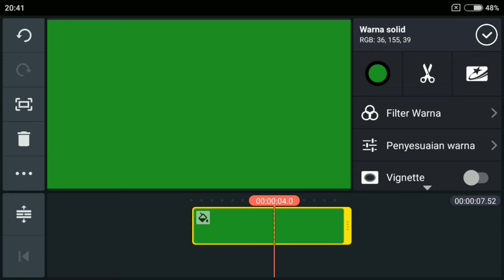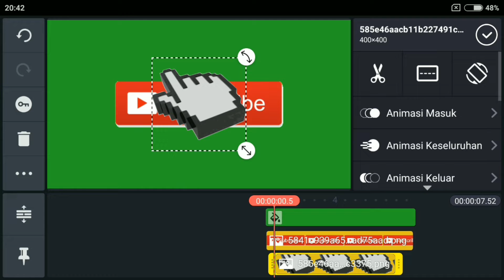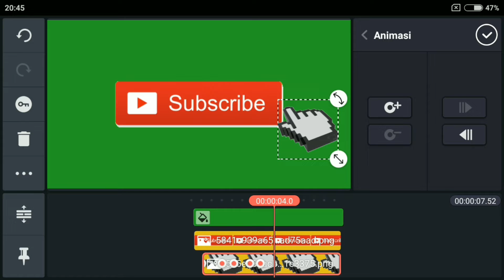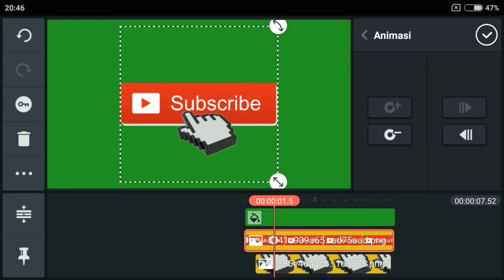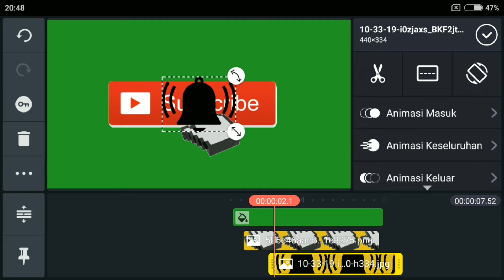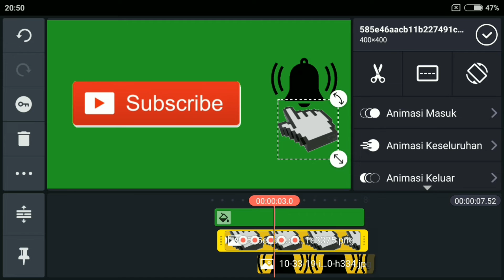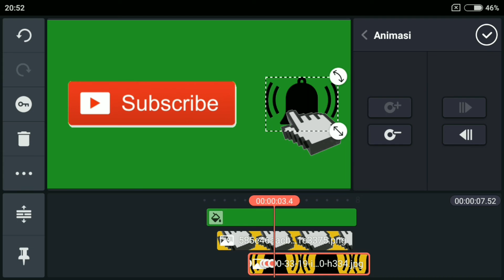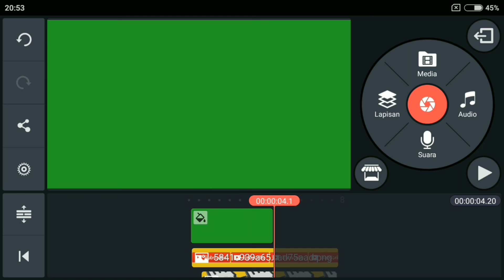Cara membuat animasi subscribe di smartphone menggunakan kinemaster